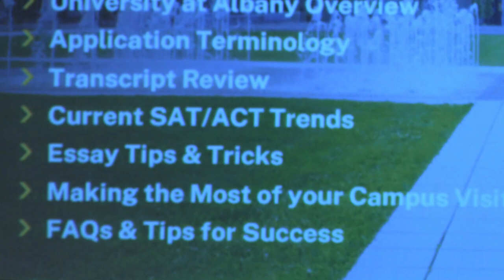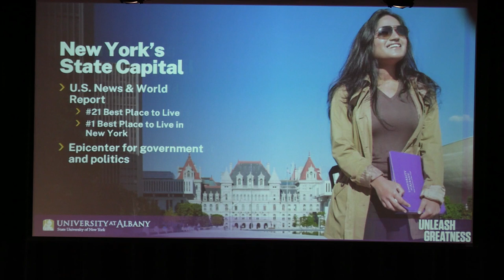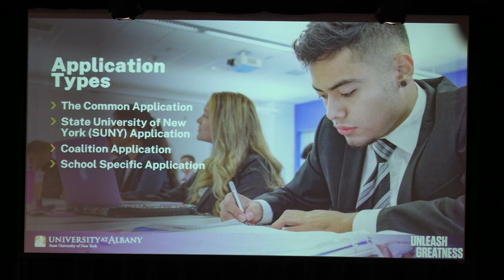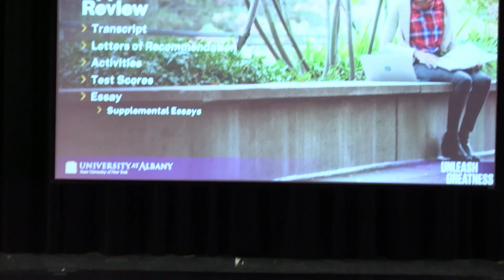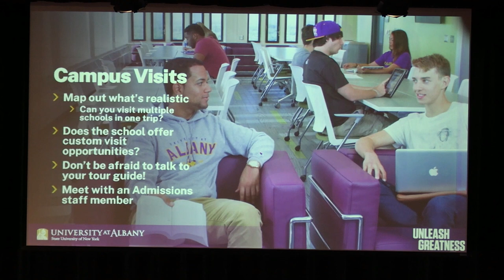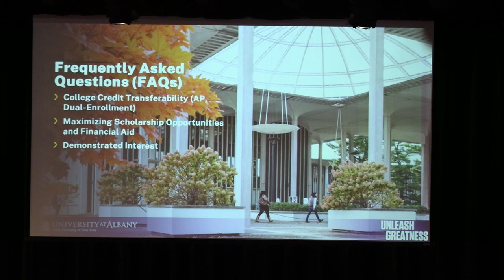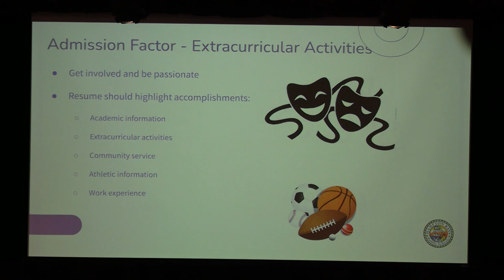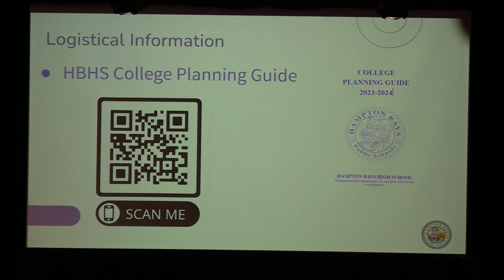College Planning Night - Hampton Bays High School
College Planning Night
Hampton Bays High School
1/11/24